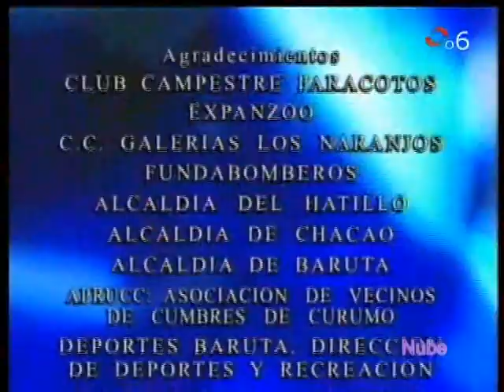Sabor A Ti 128p5